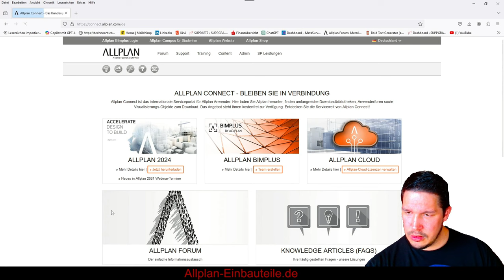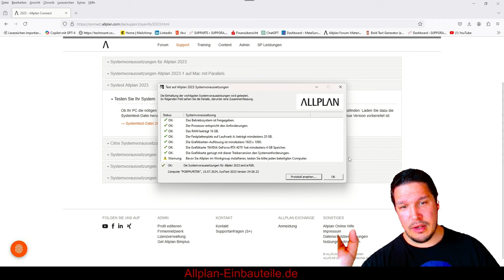Systemvoraussetzung für Allplan prüfen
Wenn du wissen möchtest, ob dein Laptop oder Rechner die Voraussetzungen für Allplan 2019, 2020, 2021, 2022, 2023, 2024 oder 2025 erfüllt, kannst du dir einfach eine PDF herunterladen und nachlesen. Noch einfacher geht es jedoch mit einem kleinen Tool, das ich dir in diesem Video vorstellen möchte: den Systemtest auf Allplan Connect.